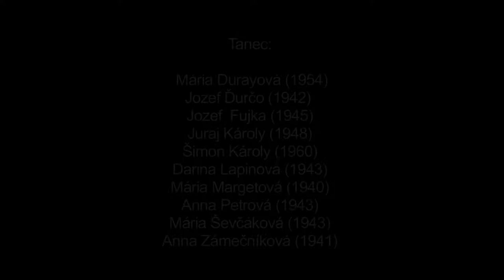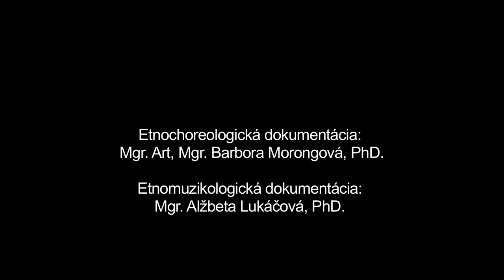Valčik, Šumiac, Múzeum SNP v Banskej Bystrici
Názov: Valčik
Inštitúcia: Múzeum SNP
Lokalita pôvodu: Šumiac

Interpreti - tanec: Mária Durayová (1954), Jozef Ďurčo (1942), Jozef Fujka (1945), Juraj Károly (1948), Šimon Károly (1960), Darina Lapinová (1943), Mária Margetová (1940), Anna Petrová (1943), Mária Ševčáková (1943), Anna Zámečníková (1941) " Interpreti - hudba: Miroslav Pokoš (1984), Stanislav Pokoš (1988), Radoslav Pokoš (1985), Bartolomej Pokoš (1962), Július Markus (1979), Vladimír Pokoš (1983)

Ďalšie informácie - tanec: Valčik ako obľúbený foklorizovaný spoločenský tanec začal postupne prenikať do tradičného tanečného repertoáru horehronských obcí v prvej polovici 20. storočia, najmä po prvej svetovej vojne. Atraktívnosť tanca spočívala v jednoduchosti, univerzálnosti, 3/4 metre ako aj v skutočnosti, že sa tancoval v páre, nakoľko miestne tradičné tance sa v tom čase zvykli tancovávať viac v trojiciach či menších skupinkách (kolesách). Dodnes je tanec obľúbenou súčasťou manifestného i latentného repertoáru najmä u strednej a staršej generácie obyvateľov obce. Vzhľadom na konkrétnu tanečnú príležitosť sa tancuje na živú i reprodukovanú hudbu. Ukážka zaznamenáva varianty tanca v podaní zmiešaných párov a páru tvoreného dvoma ženami. Základný tanečný motív realizujú v polootvorenom valčíkovom držaní s miernym i výraznejším natáčaním páru v oboch smeroch (dominantne v smere hodinových ručičiek). U všetkých interpretov je tanec živou súčasťou ich aktívneho (manifestného) repertoáru.